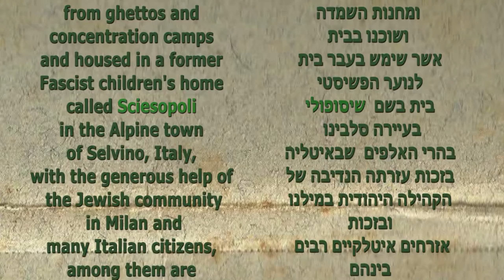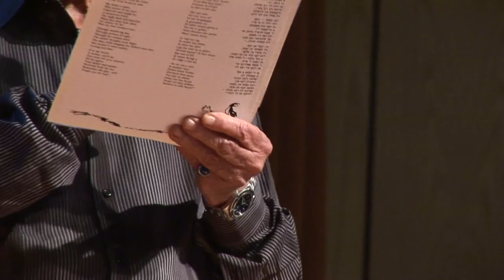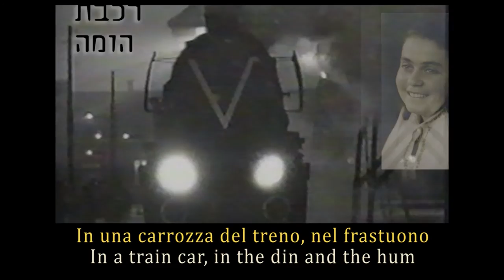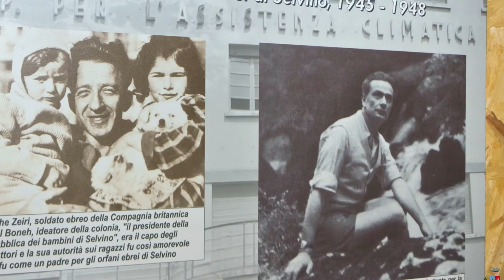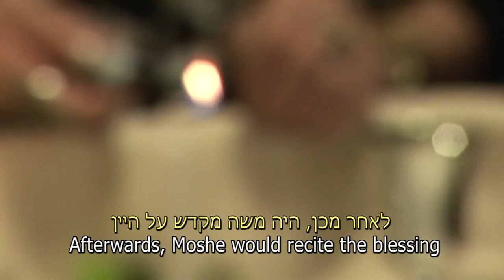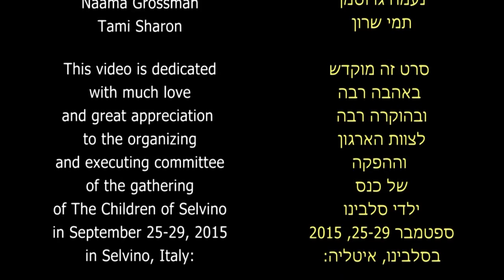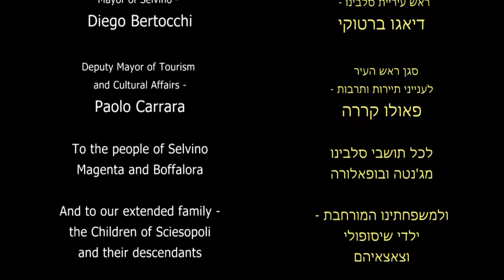Selvino 2015: Cargo of Hope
The Children of Selvino were a group of approximately 800 Jewish children,
orphaned by the Holocaust, rescued after World War II
from ghettos and concentration camps and housed in a former
Fascist children's home called Sciesopoli, in the Alpine town
of Selvino, Italy.
With the generous help of the Jewish community in Milan and
many Italian citizens, among them are
Luigi Gorini (Righteous Among the Nations),
Marcello Cantoni, and Elio Ottolenghi.
The house was run by Moshe Zeiri, along with members of
a Jewish unit of the British Army, stationed in Northern Italy.

Edited by
Tami Sharon
Daughter of Leah Ben-Dov
(A Child of Selvino)

Photography: Enrico Grisanti, Naama Grossman, Tami Sharon
This video is dedicated with much love and great appreciation
to the organizing and executing committee of the gathering
of The Children of Selvino in September 25-29, 2015 in Selvino, Italy:
Marco Cavallarin
Bernardino Pasinelli
Enrico Grisanti
Patrizia Ottolenghi
Anna Sternfeld
Miriam Bisk

Mayor of Selvino -
Diego Bertocchi

Deputy Mayor of Tourism
and Cultural Affairs -
Paolo Carrara

To the people of Selvino
Magenta and Boffalora

And to our extended family -
the Children of Sciesopoli
and their descendants